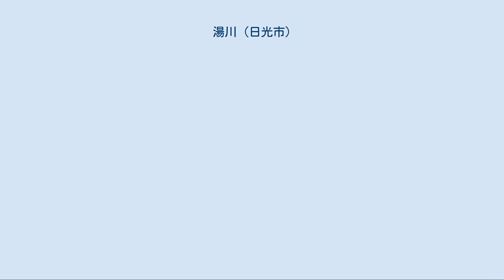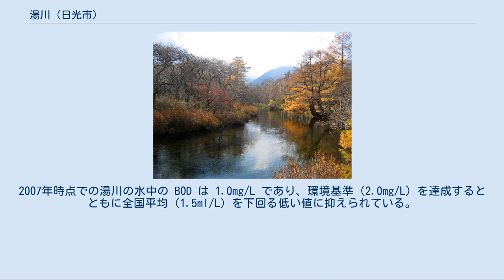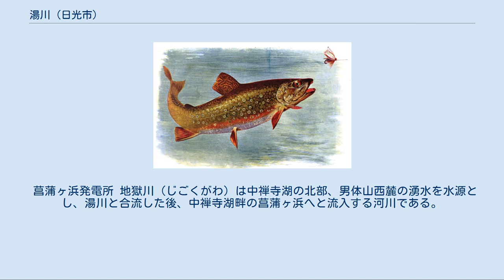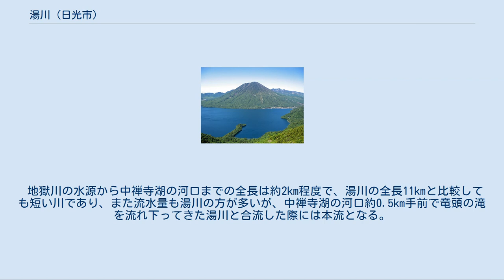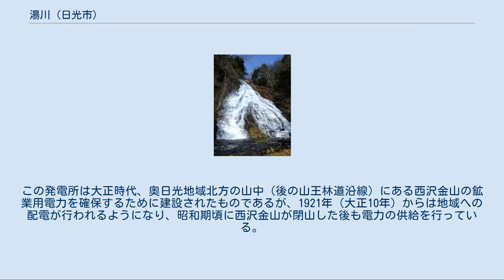湯川 (日光市)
湯川（ゆかわ、ゆがわ）は栃木県日光市の奥日光地域を流れる、利根川水系地獄川支流の一級河川。
中禅寺湖の主要な水源となっている河川の一つである。
 湯川は、湖畔に日光湯元温泉を抱える湯ノ湖に端を発する。
温泉街の対岸である湯ノ湖南岸から湯滝となって流れ落ち、戦場ヶ原の湿原を緩やかな流れとなって通過した後、下流部で再び渓流となり、竜頭の滝の下流で地獄川の支流として合流する。
湯川と合流した地獄川は約0.5km下流で中禅寺湖へと流入する。
 湯川は中禅寺湖に流入する河川のうち最も流水量が多く、また水源である湯ノ湖、および地獄川の流入先である中禅寺湖は、それぞれ三岳、男体山の火山の噴火によって川の流れが遮られて生じた堰止湖である。
湯川や地獄川および湯ノ湖に流入する河川は元々、中禅寺湖から華厳滝を経由して流出する鬼怒川支流大谷川とひと続きの川であったと考えられる。
 湯川は、短いが変化に富んだ川であると評される。
流域には奥日光の主要な観光地が点在しており、国道120号（日本ロマンチック街道）が河川に沿うように走っている。
湯滝から戦場ヶ原までの区間は2005年にラムサール条約登録湿原地「奥日光の湿原」の一部として登録されている。
 環境基本法第16条に基づく環境基準において、湯川が維持しなければならない水質の基準となる類型はAに指定されている。
2007年時点での湯川の水中の BOD は 1.0mg/L であり、環境基準（2.0mg/L）を達成するとともに全国平均（1.5ml/L）を下回る低い値に抑えられている。
湯の湖から中禅寺湖にかけての水系の水質は1977年以降横ばい状態にあり、大きな変動は無い。
このような奥日光の良好な水環境を維持するべく、奥日光清流清湖保全協議会のもと奥日光清流清湖保全計画が策定され、水質保全に係る様々な活動が行われている。
 一方で、湯川が水源である湯ノ湖から有機汚濁の影響を受けていることも指摘されており、大正時代に湯川上流の湯滝を訪れた田山花袋も、当時から水があまり綺麗ではなかったことを書き残しているという。
水の濁りや、景観を損ねるような泡の塊が目撃されることもある。
ただし濁りは釣り人が川に立ち入った際の痕跡であり、また泡は洗剤などの生活排水によるものではなく、水草や植物プランクトンに由来する糖類やタンパク質によるものであると考えられている。
 カワマスはフライ（毛針）を用いた釣りのターゲットとして人気がある。
 緩やかな流れを持つ湯川の独特の景観は欧州の鱒釣り場の風景を想起させるとも言われ、釣り人の間では「チョークストリーム風」などと形容されることもある。
奥日光地域では明治の頃より、この地を避暑地として利用していた欧米人によって娯楽としての釣りが行われており、湯川やその周辺の奥日光一帯はフライ・フィッシング、ひいては娯楽を目的とした西洋流のスポーツフィッシングが日本に定着するきっかけになった釣り場であるとも言われている。
 奥日光地域の河川は、華厳滝や竜頭の滝によって隔てられており魚が往来することができず、かつての湯川には釣りの標的となるような魚がまったく生息していなかったが、1902年（明治35年）5月2日、交易商人として知られるトーマス・グラバーの企画により、イギリス領事館員ハロルド・パーレットの立ち合いの元、コロラド州から取り寄せた約25,000粒の卵から孵化したカワマスの稚魚が湯川流域に放流されている。
この時の稚魚は同年9月28日に足尾台風が流域一帯に及ぼした深刻な災害によって壊滅してしまったものの、1904年（明治37年）にも放流が試みられて繁殖が確認され、後世になっても放流が続けられており、日本では珍しいカワマスの釣り場として釣り人に親しまれている。
 湯川および湯ノ湖は水産総合研究センター増養殖研究所が研究用の水面として所有しており、管理を委託された全国内水面漁業協同組合連合会が、水産業の振興を目的とした研究協力の一環として釣り事業を運営している。
このような形態で研究機関の所有となっている河川は日本では他に例がないという。
 戦場ヶ原の湿原には湯川の他に、光徳沼方面から流れてくる逆川が流入している。
逆川には更に御沢（おさわ）と呼ばれる沢が合流しており、この沢には水が流れていないことも多いものの、かつて整備が進む以前には降雨時に荒れ狂う暴れ川であったという。
 地獄沢。
湯川と合流する直前にかかる地獄澤橋から撮影。
 菖蒲ヶ浜発電所 ...